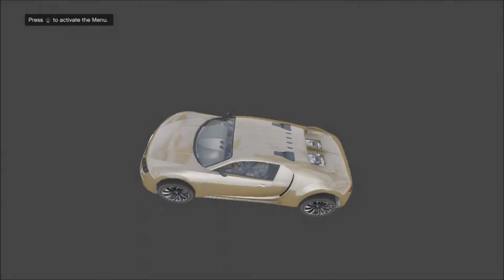GTA Online Glitch // Wall Breach After 1.12 // Deathmatches And Races